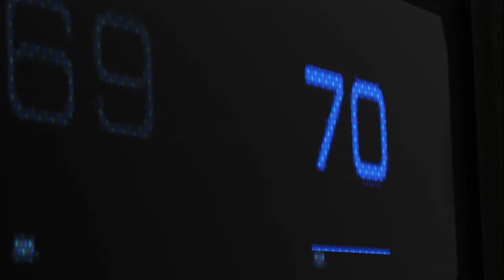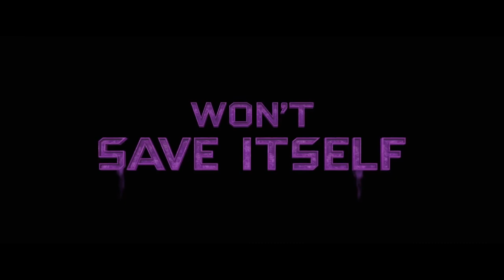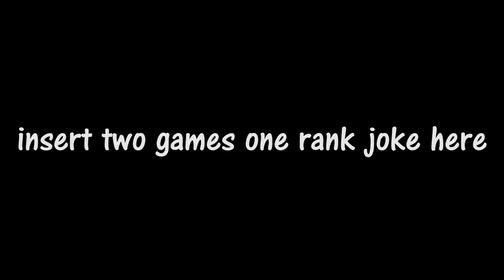Top 7 MIND BLOWING Games of 2017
The biggest & best games of 2017.

Doesn't matter what it is, leave a comment mentioning what game YOU'RE excited to play in 2017!

1. Detroit: Become Human (PS4 Exclusive)
2. God of War (PS4 Exclusive)
3. Spider-Man (PS4 Exclusive)
4. Red Dead Redemption (Xbox 1 & PS4 with PC TBA)
5. Marvel vs. Capcom: Infinite (Xbox 1, PS4, PC)
    Injustice 2 (Xbox 1, PS4)
6. Cuphead
7. Mass Effect Andromeda

Battlefront 2017 has NO INFO OR FOOTAGE YET but as a Star Wars it's something I'm personally extremely excited about, so I spent the end of the video discussing why I'm looking forward to it.